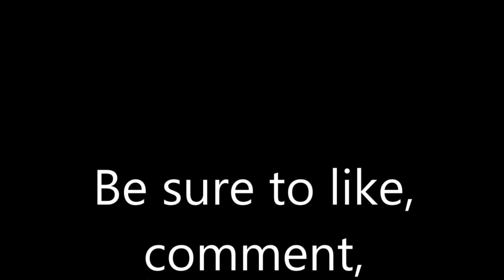Fossil Dyna Puts the Team on His Back! (PGN #9)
Fossil Dyna straight up DESTROYS the match. The Power!!
Chain Beat vs. Hieratic Dragon Rulers.